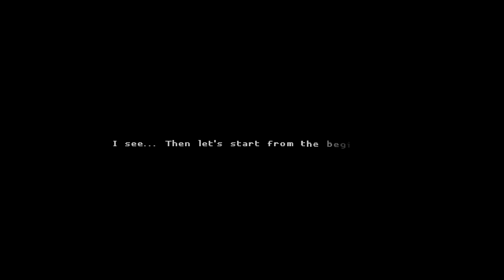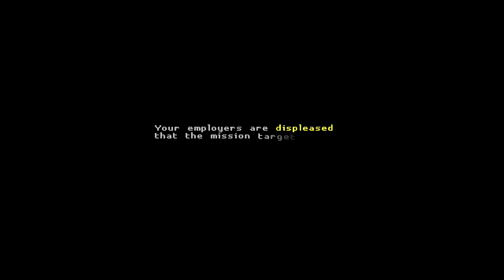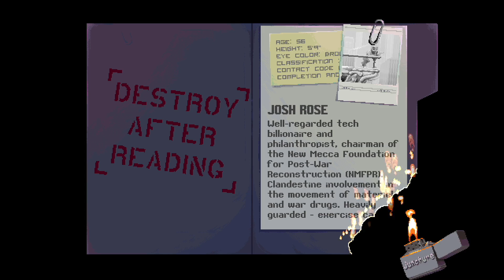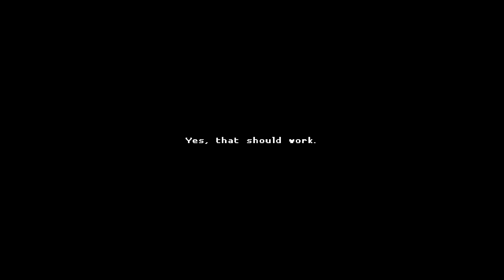Katana Zero - Nerd³ Switched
Natsuki Subaru called and wants his gimmick back.